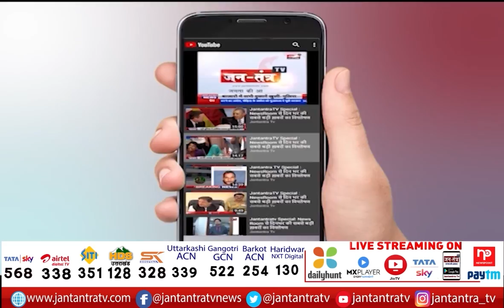Varanasi CM Yogi LIVE | UP CM Yogi AdityaNath | UP Election 2022 | Jantantra TV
About Video:
वाराणसी से सीएम योगी LIVE

In This Video: up election,
cm yogi varanasi,
pradhan mantri smartphone yojana online form 2021,
yogi laptop yojana,
yogi laptop yojana Varansi,
cm yogi live today,
cm yogi live from varanasi,